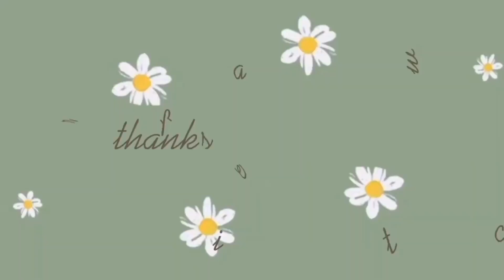MEDOK SAMBEL GALAK‼️ IKAN ASIN@lilislinatea8596#asmreating#yearofyou#mukbang#pedas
assalamu'alaikum sahabat lilislinatea kali ini bunda makan dengan sambel ikan asin dan lalapan sawi memikirkan jengkol super sedap yuk simak videonya semoga terhibur
@lilislinatea8596#MEDOKSAMBELGALAK‼️IKANASIN#asmreating#yearofyou#mukbang#pedas